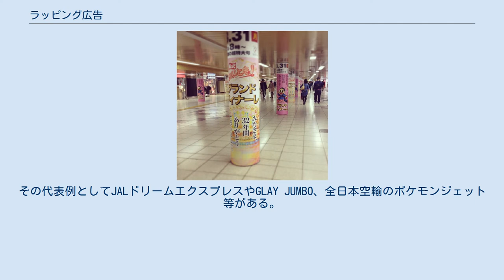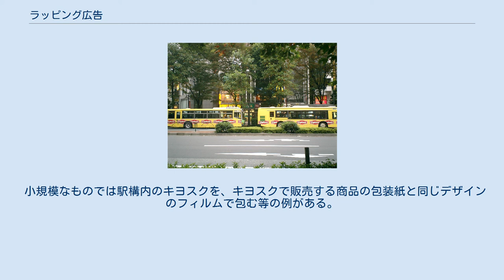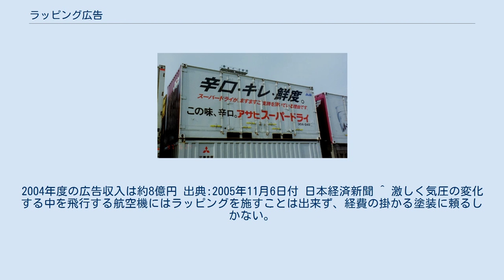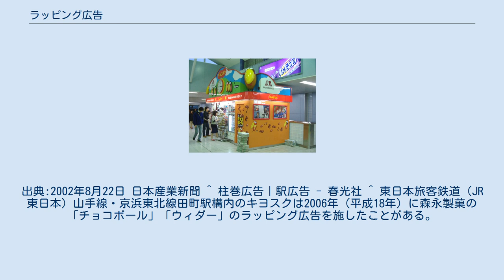ラッピング広告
1997年に、JR貨物所有の鉄道コンテナとタイアップして全国展開した、ラッピングコンテナの一例。
 ※反対側面も同じである。
 このほかに、側面全体が缶入りドライビール写真の2パターがあった。
 （福岡県／福岡(タ)にて、1997年6月撮影。） ラッピング広告とは、バス、鉄道車両、航空機、建物等に、商品広告を塗装する、または商品広告のフィルムを貼り付ける、広告手法の一つ。
 ラッピングとは「包む」の意味であり、車体・機体・建物の全体又は大部分を商品広告に用いることを指し、車体・機体・建物の一部分のみを商品広告に用いる場合はラッピング広告とは言わない。
 狭義では、公共交通機関のバス・鉄道車両・航空機の全体又は大部分に商品広告を塗装又は貼り付けるものを指す。
公共交通機関は多数の乗客が利用するものであり、また1日中運行していることから通行人の目にもとまりやすく、特に人口密集地の都市部では、多人数への到達という大きな広告効果が期待できる。
 2003年11月・都営バス（リプトン） 日本においては公共交通機関、とくに公営の公共交通機関は運賃値上げが容易ではなく収支が悪化し赤字経営となっているものが少なくない。
 そこで、これらの車両にラッピング広告を施し収益源にする手法が日本国外ですでに実施されていたことから、日本においても同様の広告を実施することが議論されてきた。
 最初期のものとしては1964年（昭和39年）に長崎電気軌道の路面電車で実施されたものとされており、地方都市では1970年代から、政令指定都市の公営交通では1999年（平成11年）9月に仙台市交通局（仙台市営バス）で実施されたのが最初である。
 経済的な効果が大きい広告手法として注目されたのは、2000年（平成12年）に東京都交通局（都営バス）において導入されたものからである。
都営バスでは、当初は脇見運転の誘発や景観破壊の懸念などの意見もあったが、審査委員会の事前審査という条件の下で実施が開始され、都電荒川線・都営地下鉄も含め一定の収支改善の効果を挙げている。
 東京都では実施に合わせ2000年4月に屋外広告物条例を改正し、それまでの広告面積2.7平方メートルまでの規制を30平方メートルに緩和。
場所は前面と天井を除くものとされた。
2001年（平成13年）10月にも再改正され、地上を走る電車では表面積の10%までの広告が許容された。
 その後、横浜、川崎、千葉、名古屋、大阪、神戸、福岡等の大都市の公営・民営の公共交通機関でも実施されるようになった。
 また、1990年代後半から航空会社が機体に他社の広告・有名キャラクターを使用した自社広告を施す例が増加した。
航空機は飛行中は広告効果がないが、むしろ「○○の塗装の飛行機に乗りたい」という需要を喚起し、航空会社にとってのメリットも増加するのが特徴である。
その代表例としてJALドリームエクスプレスやGLAY JUMBO、全日本空輸のポケモンジェット等がある。
 東京都においては2001年10月の屋外広告物条例の改正によって、観光バス等の広告塗装が可能となった。
そのため、商品広告のためにバス・トラック等の車体にラッピング広告したものを繁華街に走らせるという広告手法が取られるようになった。
 また、財政難解消のため公用車にラッピング広告を導入している自治体もある。
 2014年3月・新宿地下（『森田一義アワー 笑っていいとも!』） 2009年（郵便ポスト） かつて田町駅にあった「キョロスク」 大規模なものではビルを丸ごと広告にするものがあり、特殊フィルムにより外側からは広告が見え、内側からは外が透けて見え、採光にも問題がないものがある。
 また、駅構内全体（壁面・柱等）を特定の広告で埋め尽くす手法（柱巻広告と呼ばれる場合も）も、ラッピング広告の一種とされる場合がある。
 小規模なものでは駅構内のキヨスクを、キヨスクで販売する商品の包装紙と同じデザインのフィルムで包む等の例がある。
 屋外ラッピング広告が普及することにともない、用いられるフィルムの需要も増加し、住友スリーエム、プリンター大手の昭和情報機器、等の関連企業の事業も成長している。
 ^ 都営バスは2005年度は全車両の約30%の400台で実施。
2004年度の広告収入は約8億円 出典:2005年11月6日付 日本経済新聞 ^ 激しく気圧の変化する中を飛行する航空機にはラッピングを施すことは出来ず、経費の掛かる塗装に頼るしかない。
 ^ 2003年（平成15年）から群馬県太田市が実施。
 ^ 20...